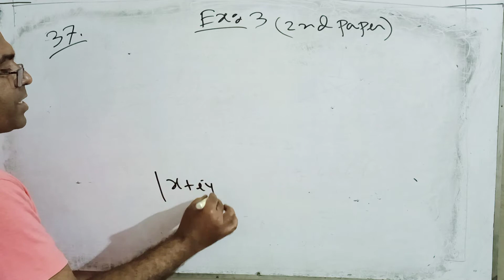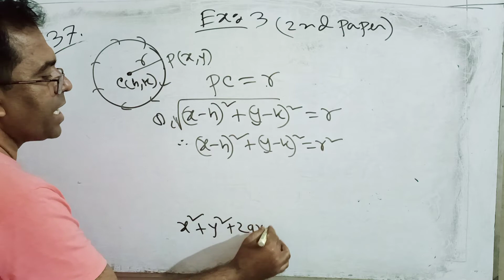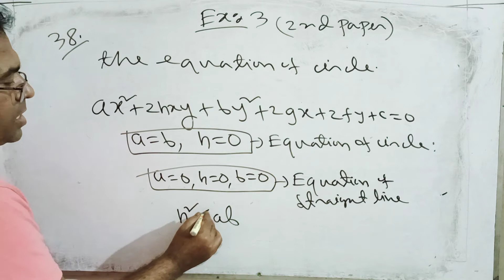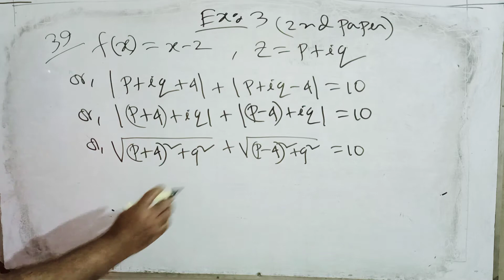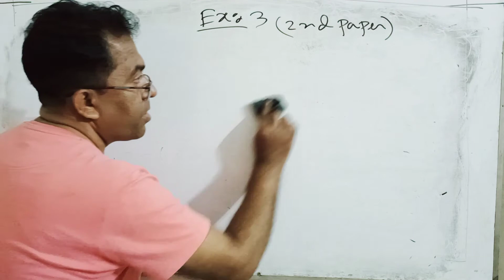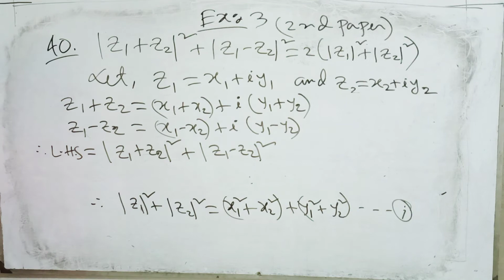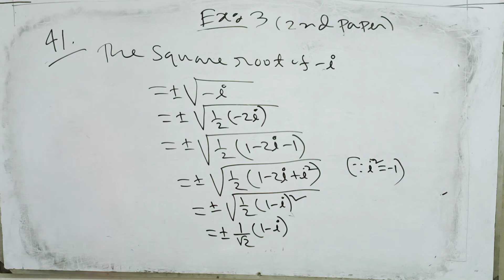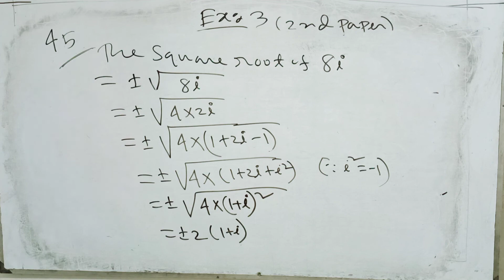HSC Math second paper Exercise 3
Class 11-12 HSC Math second paper Chapter 3